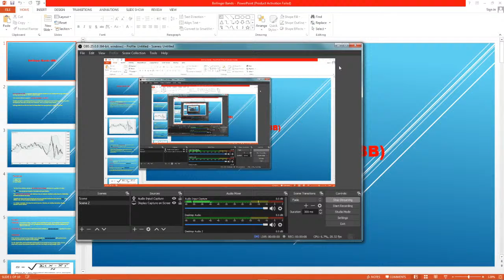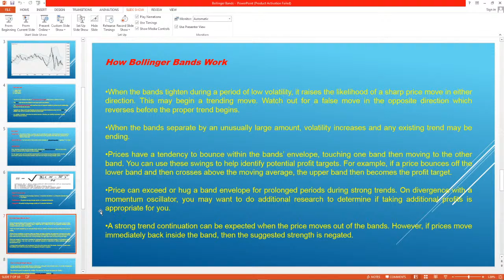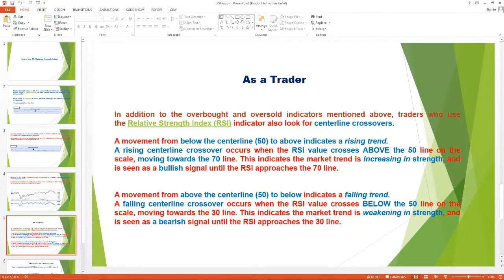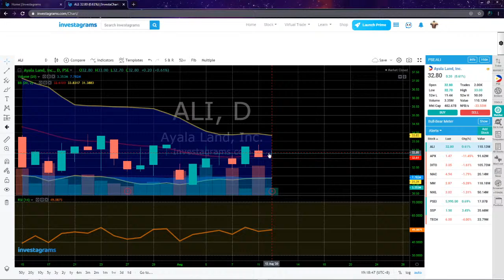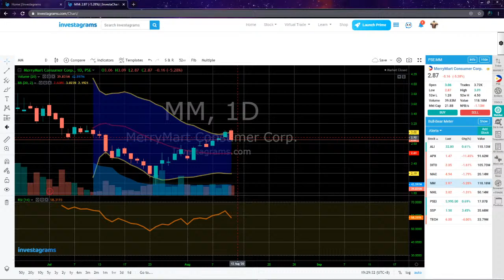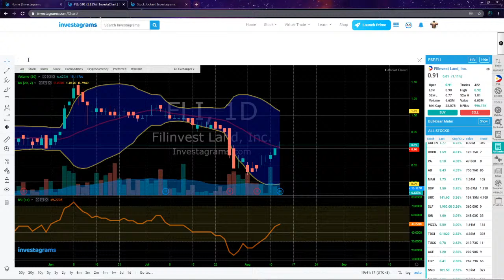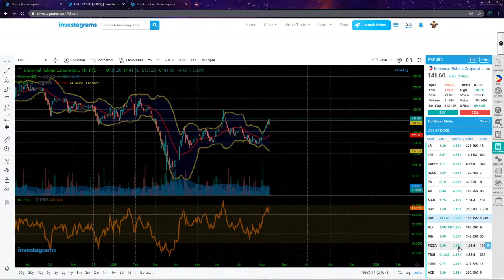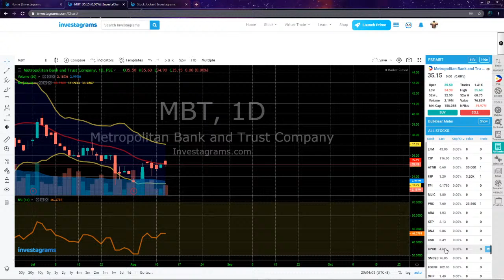Recap study on technical method plus PSE stock trending analysis (Tagalog)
This video is intented only for stock trading that contribute even a small knowledge into new trader in the philippine stock market

I uploaded video related to technical analysis about stock market
Tips and strategy for new stock trader and stock investor

Fulltime employee as an Engineer and part time trader/investor
Stock trading is one of the good kind of investment for your future
and a source of extra income
I decided to create a video to help my fellow trader specially thus new in stock market, who struggle about technical method and strategy.

Hoping it will help them